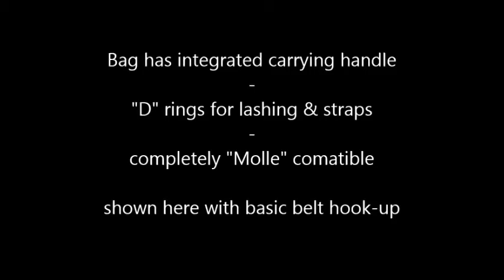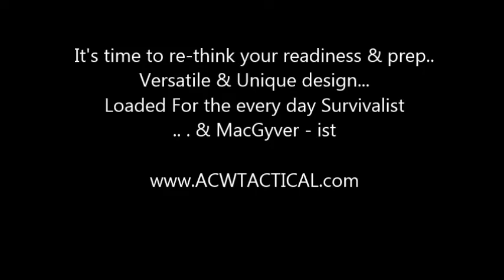Ultimate Survival Special EDC bag kit ACW " Macgyver " kit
Not your average kit, by the new company ACW.
Unique survival and readiness creations.  See our latest efforts @
NEW: compact ACW survival guide.
NEW:  in this video, ACW "Macgyver" kit .